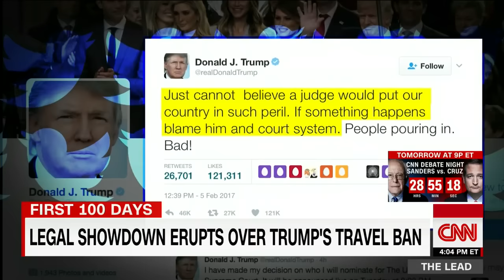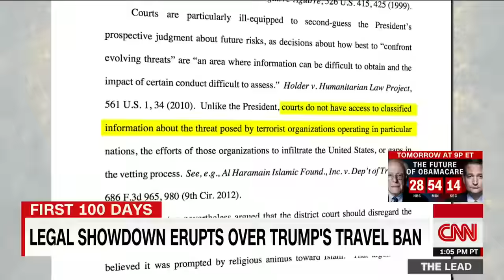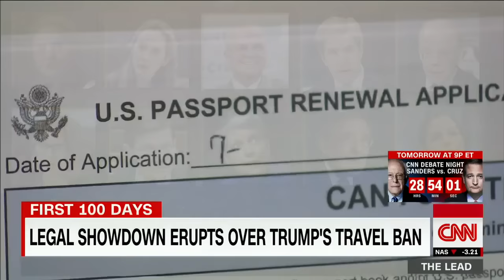Trump travel ban on its way to Supreme Court?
The fate of President Trump's controversial executive order will likely be determined by the Supreme Court, after a federal judge blocked it.  CNN's Pamela Brown reports.